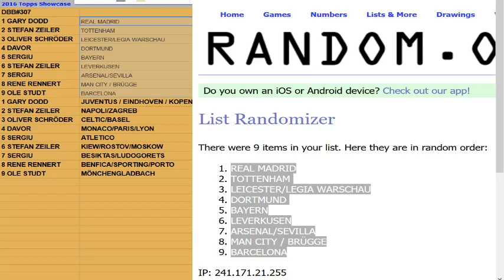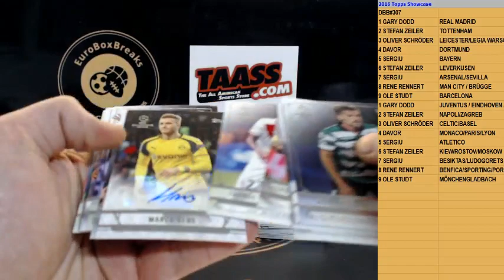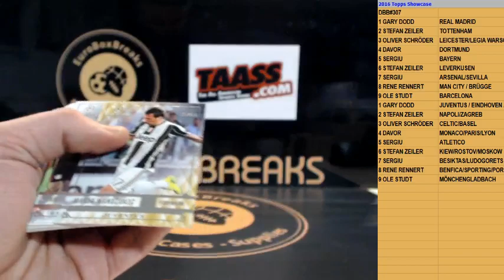SOCCER DBB#307 - 2016-17 Topps CL Showcase 1 Box Break